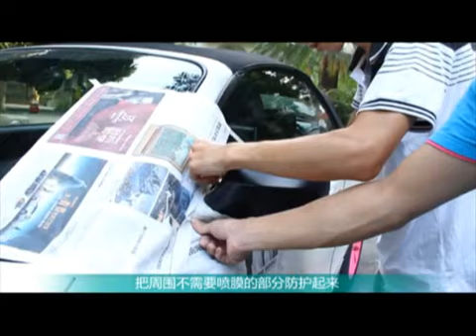Hướng dẫn sơn độ vành xe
Sơn độ vành xe hơi cao cấp

SLC shop
PHÂN PHỐI CUNG CẤP PHỤ KIỆN, ĐỒ CHƠI Ô TÔ
Địa chỉ: Số 53 Ngõ 121 Thái Hà, Đống Đa, Hà Nội.
Điện thoại: 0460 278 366.